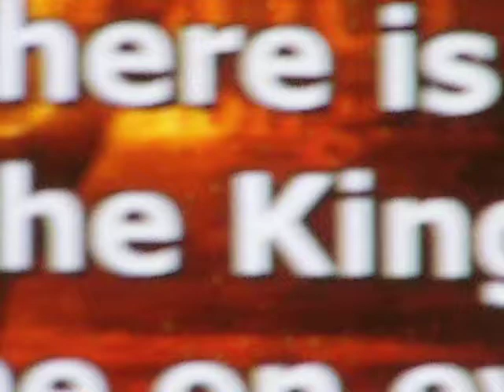KONKANI SONGS ST. MARY'S CHURCH DUBAI 4TH DAY LENTEN RETREAT 26 FEB 2015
KONKANI SONGS ST. MARY'S CATHOLIC CHURCH DUBAI. 4TH DAY LENTEN RETREAT CELEBRANT REV. AUGUSTINE VALLOORAN FROM DIVINE MERCY CHURCH, POTTA, KERALA